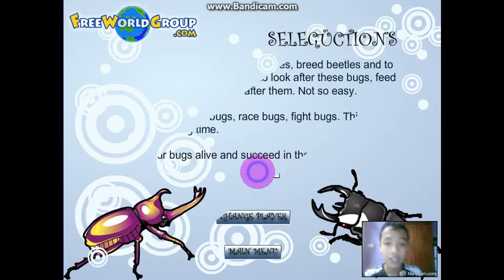WHAT A CUTE BUG!!! :3 | FWG Evolution Part 1